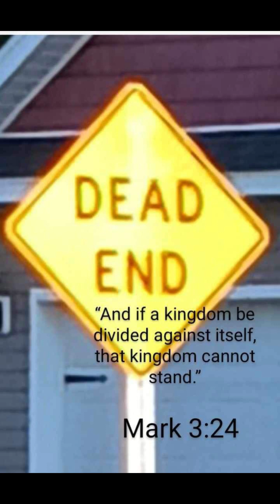Bible Study Mark 3:20-30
This week's Bible Lesson is "Questioned".  Thanks to Socastee Baptist Church for study materials & to Rob Astor for reading our Bible verses.